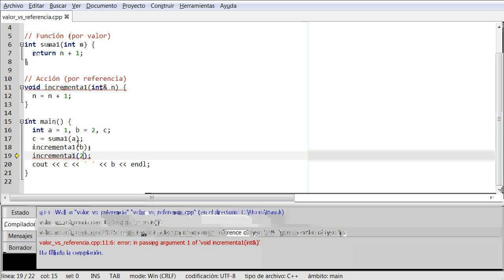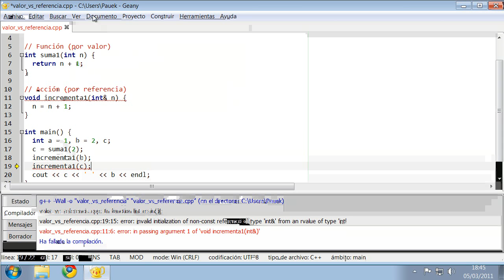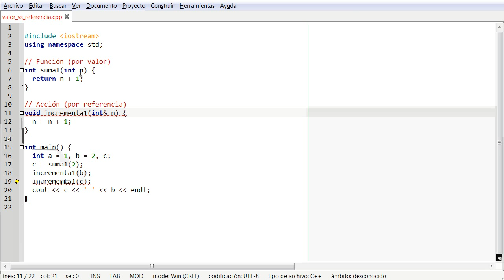C++ - Paso por valor y por referencia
Un programa de prueba que tiene una función 'suma1' y una acción 'incrementa 1':
(1) Comparación del paso por valor con el paso por referencia.
(2) Consecuencias con respecto al tipo de llamadas que se pueden hacer.